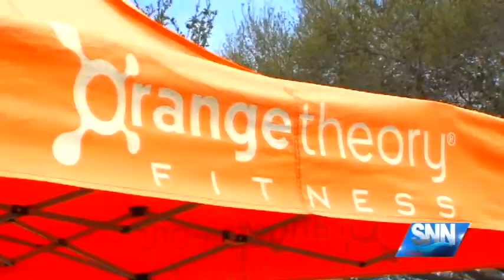SNN: Women's Polo Growing On The Suncoast